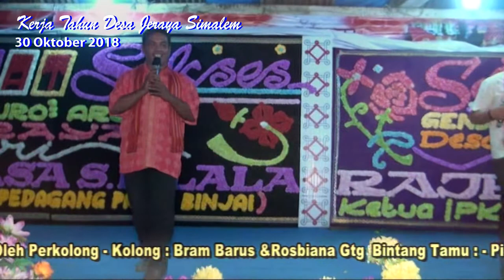Lagu Karo La Masalah!, BY WIBAWA PA & DARTO KELING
LA MASALAH BY WIBAWA PA & DARTO KELING